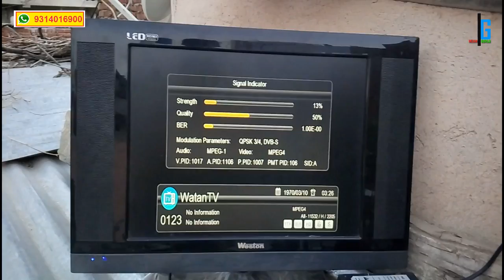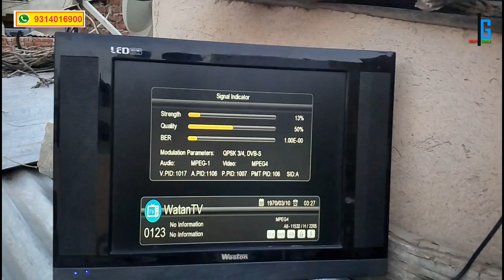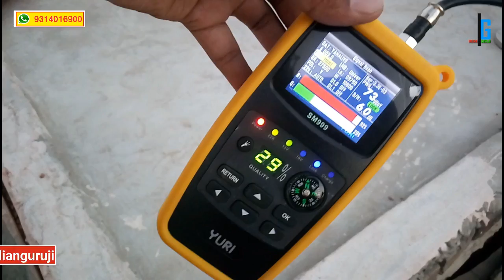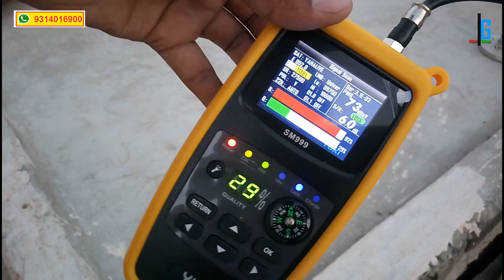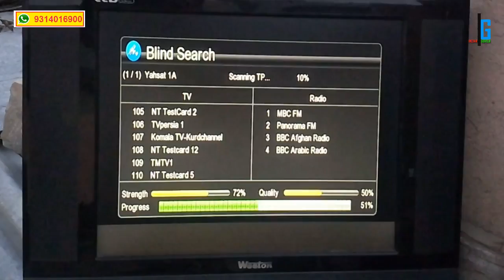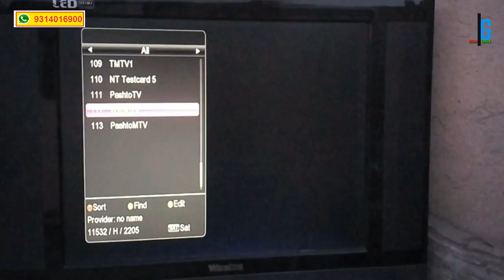Yahset 52East Explain Full (Requested Video)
नमस्कार दोस्तों इस वीडियो में मैने आपको बताया है कि किस तरह से आप yahset के अप्रोक्स 110 above चैनल फ्री मे देख सकते है इनमे से कुछ चैनल्स हिंदी मूवी एंड सीरियल्स के है ,
Strong TP- 11881 V 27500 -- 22K OFF/AUTO 53E
Watan HD -11532 H 2205

Solid MPEG4 BOX 6105 NEW
Duplicate MPEG4 BOX

Namskar dosto is video ke madhyam se aap jan sakte ho ki kese yahset 52.2 E ko set kar sakte ho or 100 above aaspas channel free me dekh sakte ho.inme se kuch channel hindi Movie and serials ke hai .
agar aap bhi chahate ho yah try karna to  video pura dekh kar try kar sakte hai.

अगर आपको ये वीडियो पसंद आया है तो विडियो को लाइक करे और हमारे चैनल को सब्सक्राइब करे ,और अगर आपका कोई सुझाव या शिकायत है तो आप विडियो के नीचे कमेंट जरूर करे।

अगर आप चाहते मेरे से कॉन्टैक्ट करना तो चैनल का व्हाट्सअप नंबर है --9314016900
अगर आप चाहते है ऐसी तरह का कोई वीडियो हमें भेजना तो व्हाट्सअप कर सकते है में पूरी कोशिश करूँगा की उसे चैनल के आने वाले विडियो में शामिल कर सकु।

Hello friends after the watching this video you can able to track yahset/yahlive 52.2 E Free to air satellite .ther you can able to use approx 110 above channels and some hindi movie and serials channels.

if you have any video like this please send us on whatsapp.